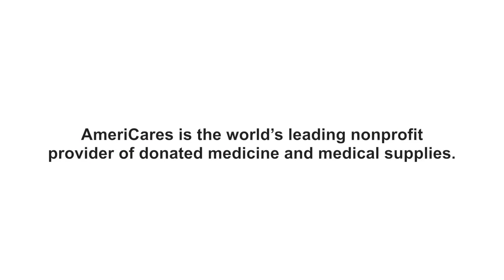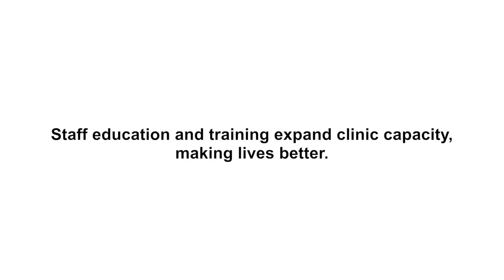Americares US Program Video HD